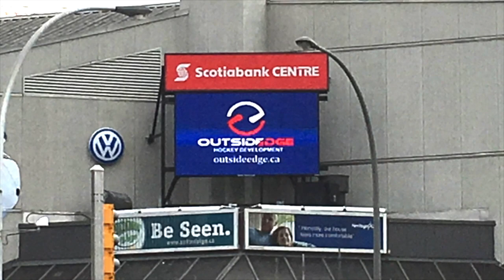Wolfpack players size up teams at Atlantics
Cole Harbour Wolfpack are the hosts for the 2018 Atlantic Major Midget Hockey League championships in East hants, NS beginning Thursday.  The hosts are in tough with 4 provincial champions coming to East Hants, Moncton Flyers, St John's Maple Leafs, Kensington Wild and Dartmouth Steele Subaru. John Moore spoke to a couple of Cape Breton Screaming eagles prospects Liam Kidney and Phil Casault as well as goaltender Joe Chambers about the individual teams.  The Atlantic champion will advance to the Telus Cup.